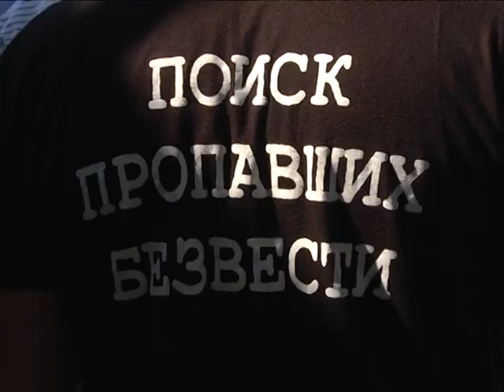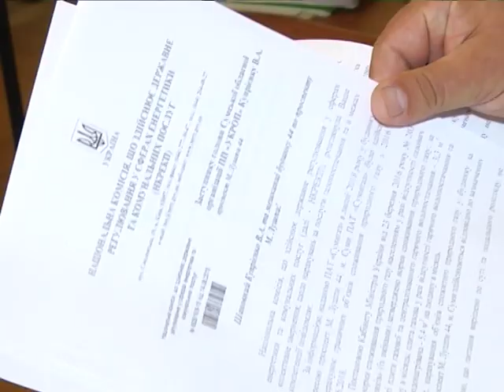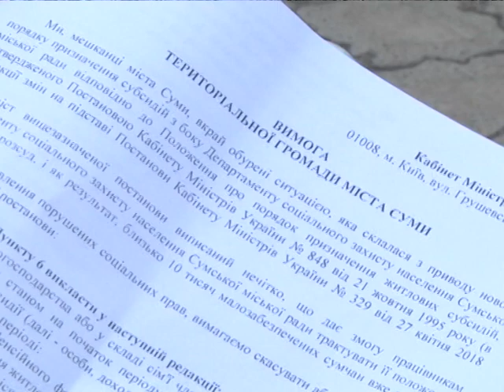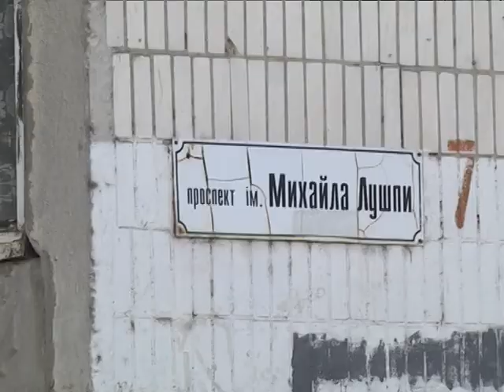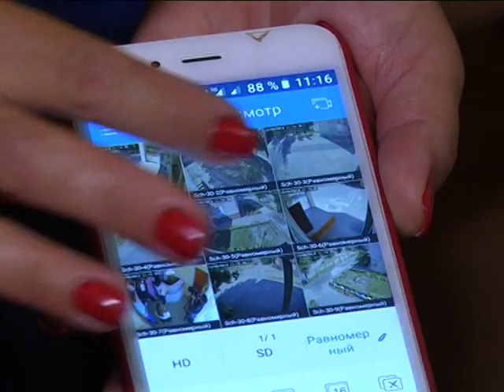Новини 16 серпня 2018.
- У Сумах поховали останнього із 17 артилеристів, які загинули на Луганщині 3 вересня 2014 року.

- Нова компанія "ЕНЕРА СУМИ" постачатиме електроенергію жителям Сумщини.

- «Безпечна школа». 95 камер відеонагляду встановлено в навчальних закладах міста.